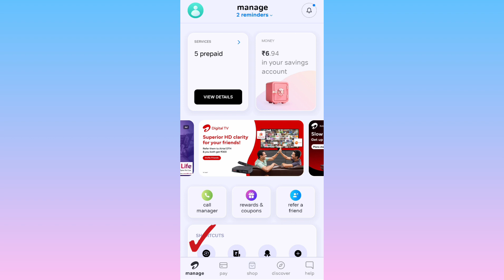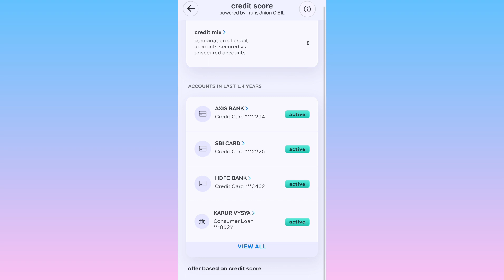Airtel thanks cibil score check free | Cibil score kaise check kare | How to check cibil score free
Airtel thanks cibil score check free
Airtel thanks mein cibil score kaise check kare
Google pay cibil score check